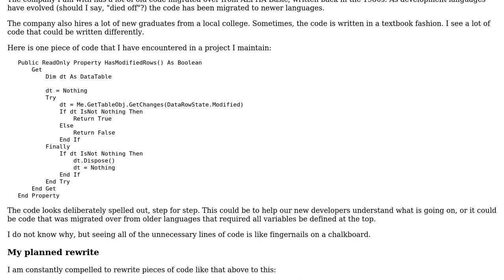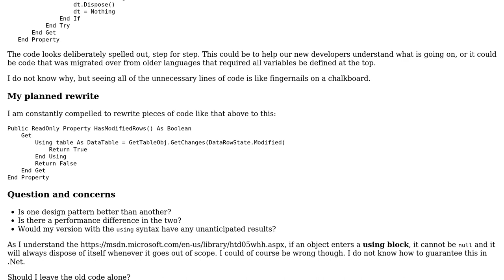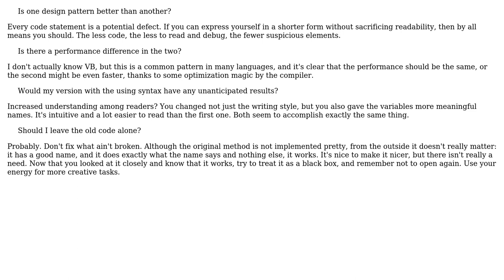Checking whether a table has modified rows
With thanks & praise to God, and with thanks to the many people who have made this project possible! | Content (except music & images) licensed under CC BY-SA | Music | Images & others | With thanks to user jp2code user janos user Jamal and the Stack Exchange Network Trademarks are property of their respective owners. You are responsible for your own actions.